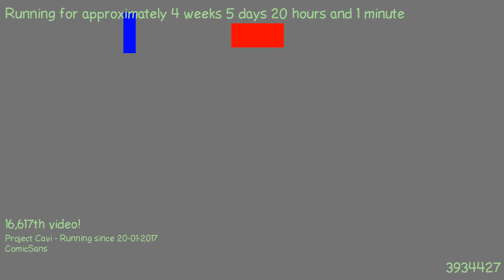1487873110 - Webdriver Cavi - F_0